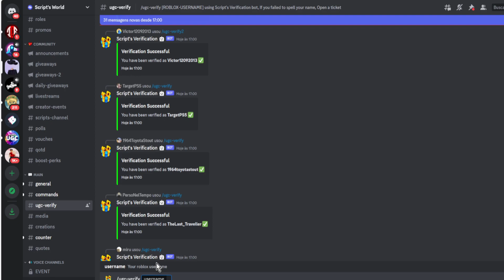CORRE QUE AINDA DA TEMPO DE PEGAR ESSE Limited UGC GRÁTIS [Coroa de Estrela Nova] ROBLOX EVENTO 2023